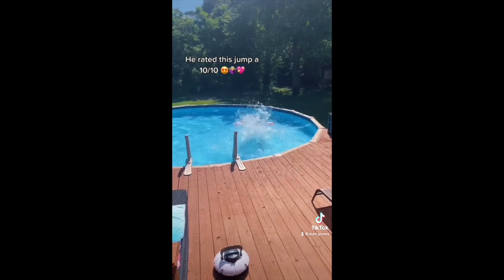FUNNIEST TikTok & Insta compilation video!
Here are some of my most viral videos on tiktok.